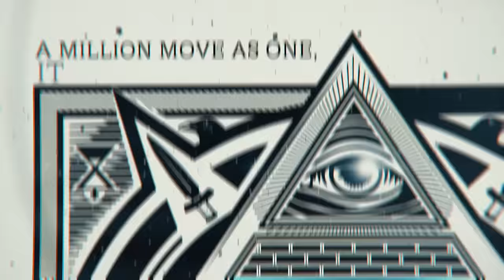WITCHERY - Nosferatu (Lyric Video)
WITCHERY - Nosferatu (Lyric Video). Taken from the album "In His Infernal Majesty’s Service". Century Media Records 2016.